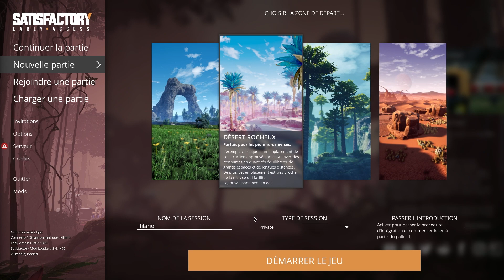UNE ARRIVÉE SUR UN PLANÈTE INCONNU | SATISFACTORY #1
Salut, aujourd'hui nous allons commencer un nouveau let's play sur Satisfactory.
Dans cette épisode, nous allons faire nos premières
automatisations et améliorations du HUB.

Voici la liste des mods :

Micro manage (Construire plus précisément)
Structural solutions (Plus de fondation)
Linear motions (Rajoute des ascenseurs)
Efficency checker mod (Savoir ce qu'il se passe sur nos lignes de production)
Modular load balancers (Équilibrer nos lignes de production plus facilement)
Simple conveyor (Ajouter des conveyors Mk6 jusqu'à 10)
Ficsit Farming (Faire de l'agriculture)
Refined power (ajoute de nouvelles façon de produire de l'électricité)
Microwave power (Transporter de l'électricité sans fil, de longue distance satellite)
Hyper boosters (Augmenter la vitesse des hypertube)
Huge inventory (Avoir 100 alors dans l'inventaire)

Bon visionnage !